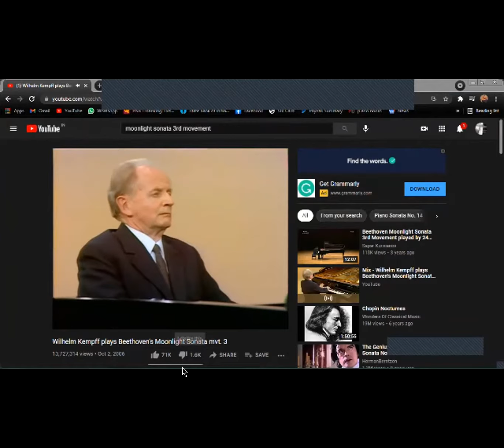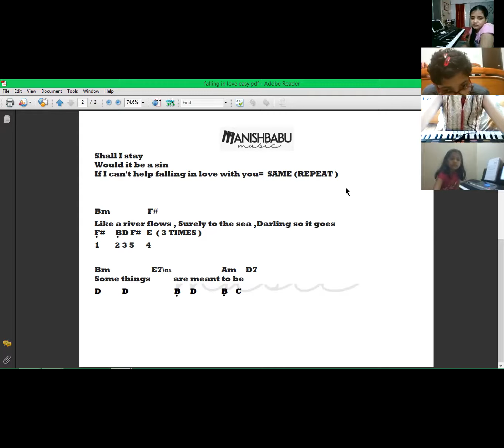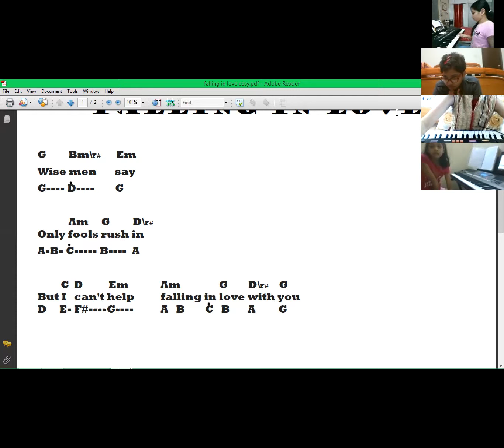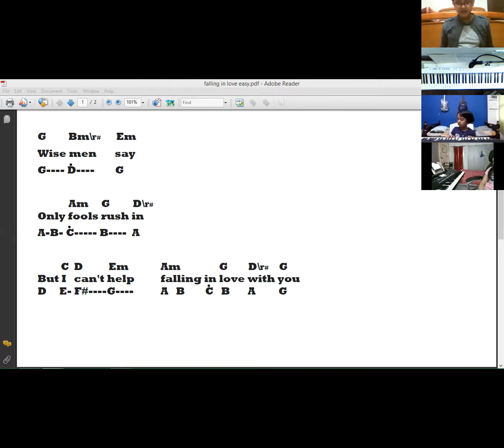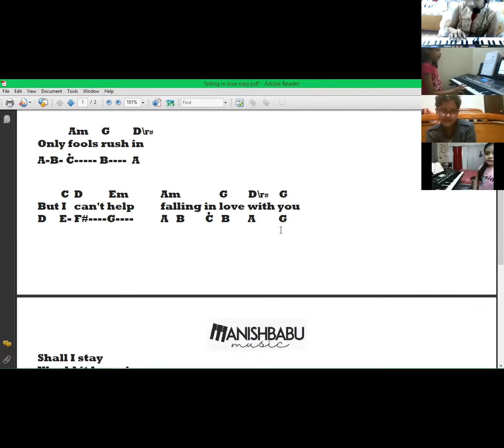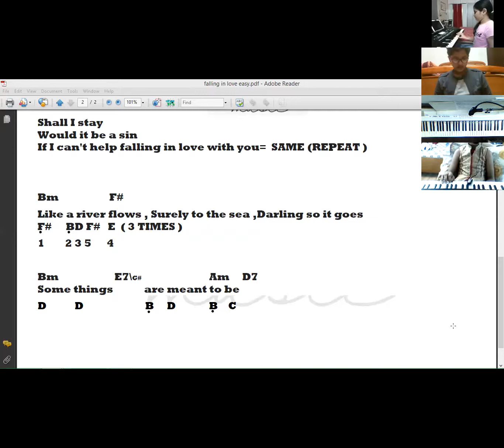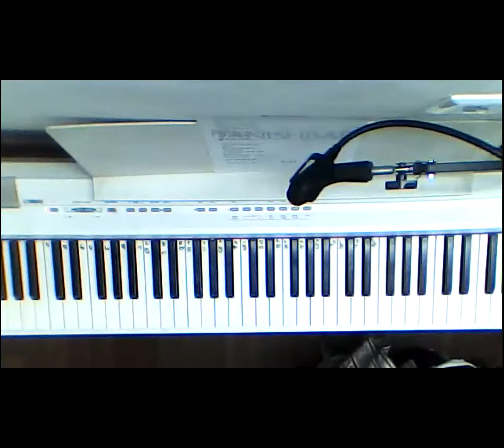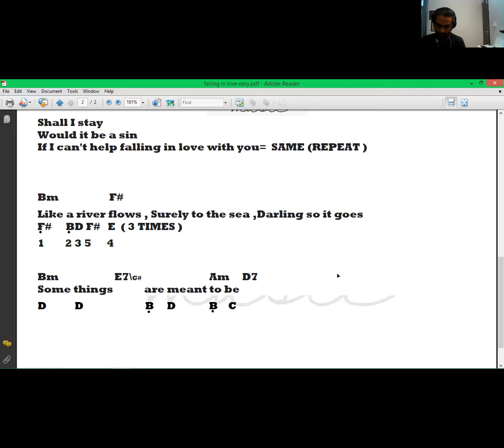kids piano - 4 , , class - 10 , cl 10 kp4 mar 2021 -Manish Babu's Music